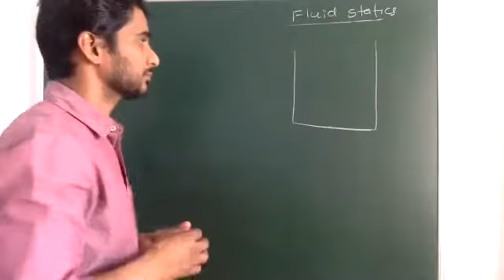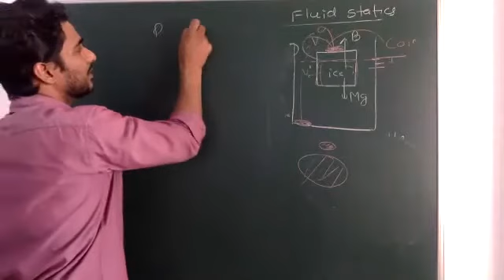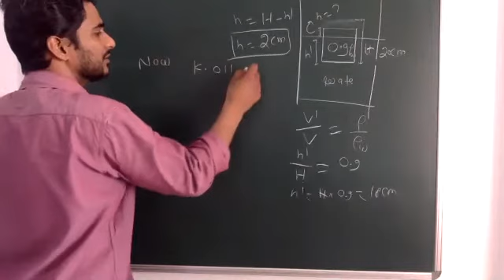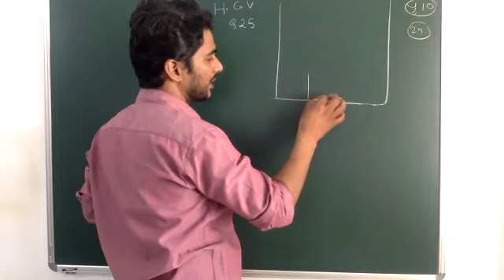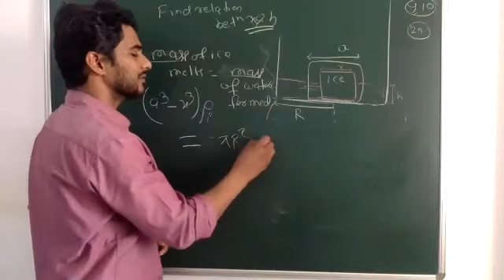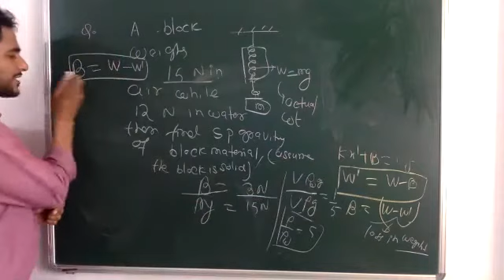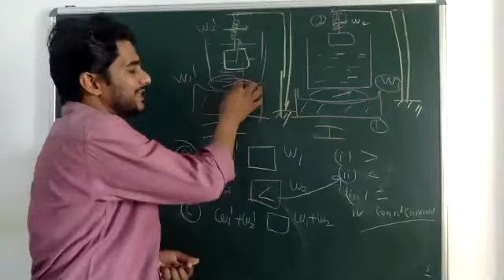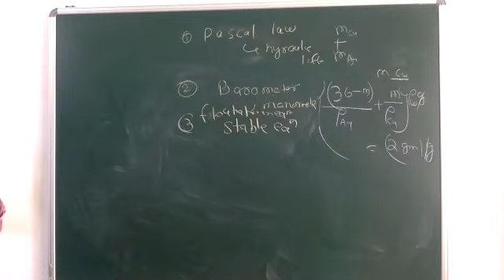MA/MB/Fluid statics/16/03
apparent weight , etc